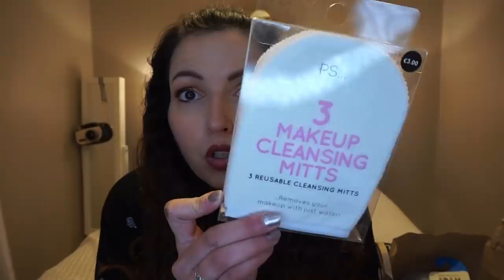VLOG ➳ Shopping & HAUL MAC / Primark à Euralille